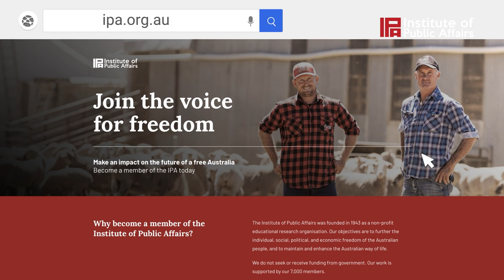John Storey interviews Casey Costello – Founding Trustee of New Zealand’s Hobson’s Pledge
Recently, John Storey, Director of the Institute of Public Affair’s Legal Rights Program, sat down with Casey Costello, a founding trustee of the New Zealand organisation Hobson’s Pledge, to discuss the Māori Voice to Parliament – the Waitangi Tribunal, NZ’s experience with co-governance arrangements.

Casey Costello is proud Māori woman and an Auckland-based manager for a privately owned building services company and mother of two. She has a background of 14 years Police service, mostly in South Auckland, followed by a range of government and private sector management roles. Casey takes pride in her Ngapuhi and Irish/English heritage, valuing her large extended family and the examples set for her to work hard and give back.

Hobson's Pledge was founded to ensure that all New Zealanders prosper and succeed and that they should be equal before the law, irrespective of when they or their ancestors arrived in New Zealand.

Casey’s insights into New Zealand’s experience with race-based co-governance and the failed Māori Voice to Parliament, the Waitangi Tribunal, are vital given the upcoming Voice to Parliament referendum.